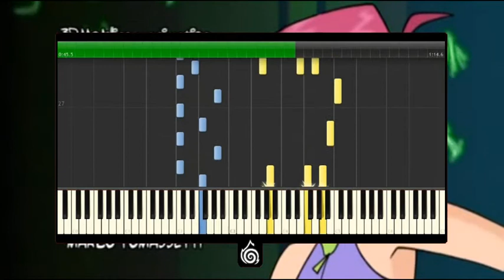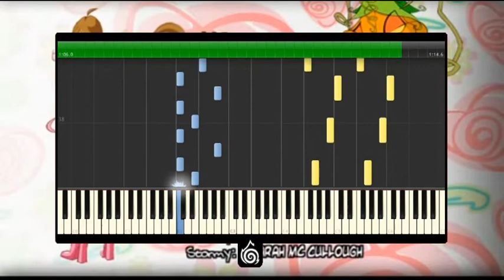Winx Club Ending Season 1 - Piano Synthesia